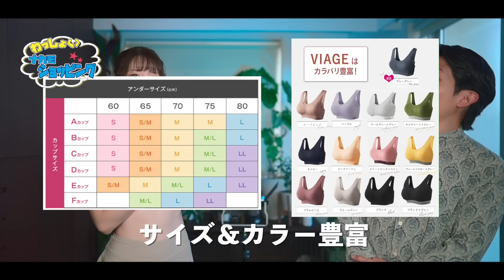今年もあの ”ヤバい水着福袋” に再挑戦してみたんだけど…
プロモーション：VIAGE
小胸でも関係ない！今のうちに手軽にバストケアしよ！私が使ってるナイトブラはこちらからお得に購入できます
サイズもカラーもバリエーション豊富だから見てみてね！

小さくても小さいなりに重力の影響受けてるからね
本当に着け心地楽ちんだから、ブラ特有の締め付けや硬い感じが苦手って方にもおすすめ！

👫夫婦のSNS👬
⭐️Instagram(夫婦アカウント)
検索用→ @nakamotofufu

＝＝使用機材＝＝
⭐️カメラ１：iPhone 13 Pro

⭐️ドローン：DJI MINI 3 Pro

カップル、主婦、夫婦、一人暮らしさん、二人暮らしさん、男性、女性、様々な生活スタイルの方とコメント欄で交流できれば嬉しいです。